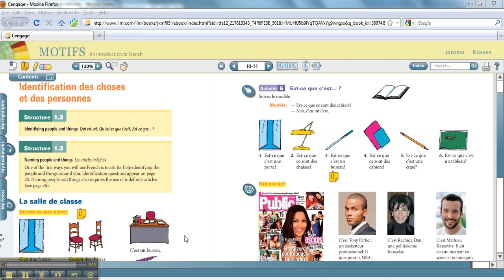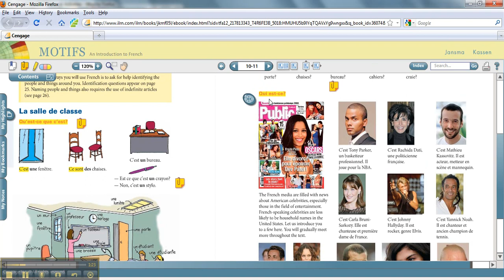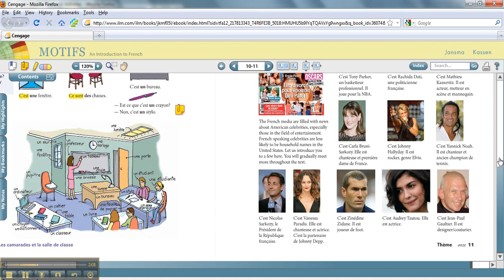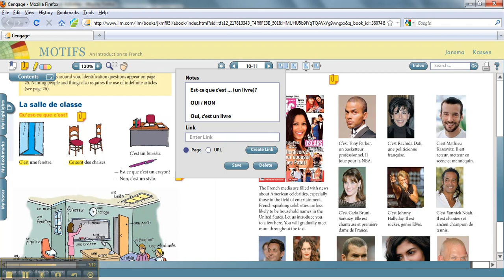M1 qu'est ce que c'est